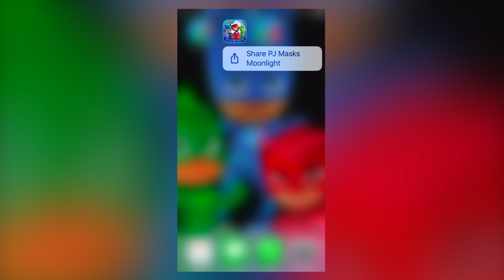Let's Play NEW! PJ Masks Super City Run - iPad Game (EVERY TOY)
We play the PJ Masks Super City Run video game from start to finish and collect all the PJ Masks Toys. Catch the villains. Catch Night Ninja. Catch Romeo. Catch Luna Girl

While we play we challenge you to guess which colored PJ Masks toy will be collected next and we see if we can sneak up on the PJ Masks baddies like Romeo, Night Ninja and Luna Girl. But they keep getting away.

The toys are available from Toys R Us and Wallmart.